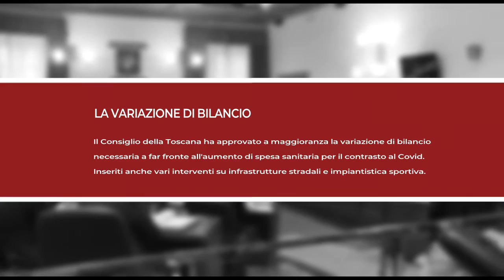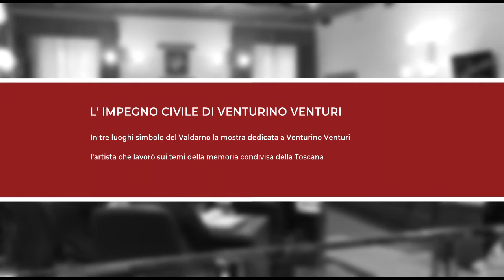Notizie dal Consiglio regionale del 03 06 2022